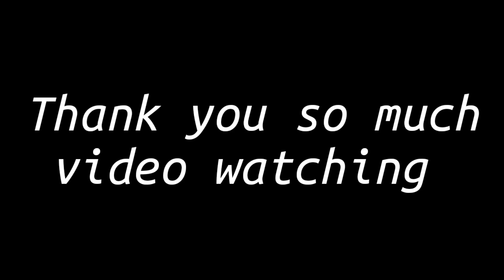Mwesome I am Best 😍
My Name Vikram Kuamr This Blogger
Family Travel Masti Desi Vlog Video
india Best Blogging Video Jay Mata Di 🙏

thank you so much video watching love you